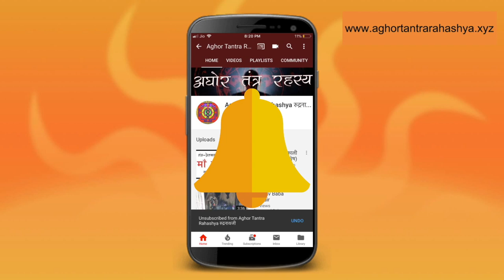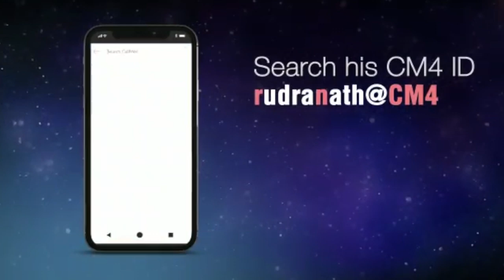आज पहले साधना शिविर का एक साल हो गया, अनुभव!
पहले साधना शिविर में शिष्यों के अनुभव।
Alakh Aadesh!